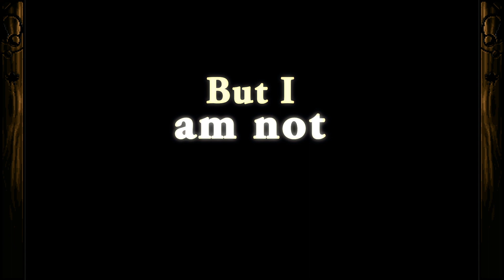Jamestown Plus top down 4 player retro shooter now on Switch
Jamestown+, the beloved top-down 4-player retro shooter set on British Colonial Mars from Final Form Games, comes to Nintendo Switch and Steam for Windows PC in 2019. All updates and improvements will also come as a free update to the PlayStation 4 version.

Designed for grizzled shoot ‘em up vets and newcomers alike, Jamestown+ offers non-stop action with a variety of difficulty and accessibility options. Fight off countless waves of robots and Martian warriors alone or with up to three friends through couch co-op.

Select from an array of powerful ships with over-the-top abilities. Soak in the beautiful, hand-crafted art as you battle across Mars and its moons.